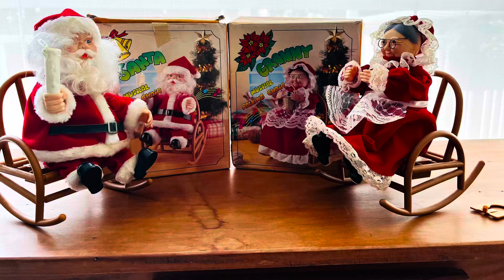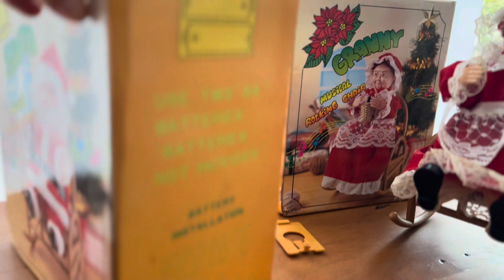Brinquedo Musical Mamãe Noel e Papai Noel na Cadeira de Balanço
Dois Brinquedo Musical Mamãe Noel e Papai Noel na Cadeira de Balanço que foram típicos vendidos em feiras populares de pessoas que traziam brinquedos importados via Paraguai ou importadoras.

Os Brinquedos são  Musical com Mamãe Noel e Papai Noel na Cadeira de Balanço que se movem a pilha e tem tradicional musiquinha natalina dos brinquedos importados da época